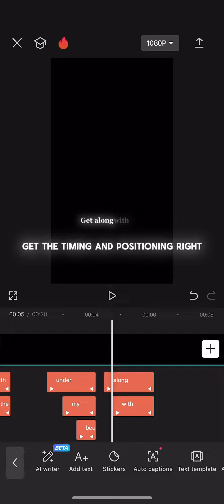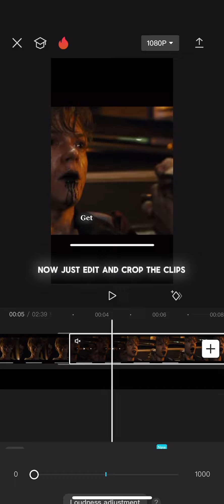Tut on how to make edits xxxx requested by @RiddleDrayShorts and special mention to